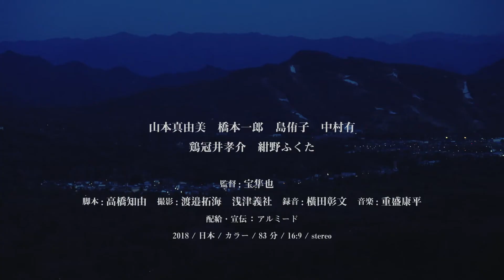『あなたにふさわしい』劇場予告編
専業主婦の飯塚美希（山本真由美）は、ブランドネーム開発をしている夫・由則（橋本一郎）に対して不満を持っている。ある日、由則の仕事のパートナー・林多香子（島侑子）とその夫・充（中村有）とともに、別荘を借りて2 組の夫婦で5 日間の休暇を過ごすことになった。しかし、現地に着くやいなや、由則と多香子は急遽発生した仕事上のトラブルを解決するため別行動に。美希と充は不満かと思いきや、実は二人は隠れて浮気していたのだった。その夜、由則が話す仕事の思想を聞いた美希は、由則との間にある溝が埋まらないことに気づいてしまい…。森の中で出会った訳あり野鳥カメラマン（鶏冠井孝介）を巻き込み、美希はどのような決断を下すのか？

6月12日（金）よりアップリンク吉祥寺ほかにてロードショー

山本真由美 橋本一郎 島侑子 中村有
鶏冠井孝介 紺野ふくた
録音：横田彰文 ヘアメイク：須見有樹子 助監督：日比野博記
スタイリスト：岩田洋一 整音：弥栄裕樹 キャスティング協力：原崇
協力：ARICA Co.,Ltd、西尾レントオール、稲葉俊充、末松祐紀、株式会社オーベロン
ビジュアルデザイン：塚原寿子 配給・宣伝：アルミード